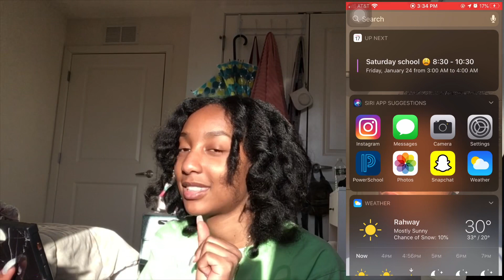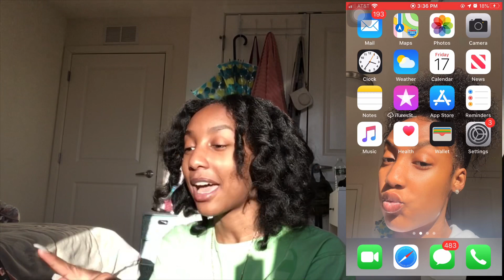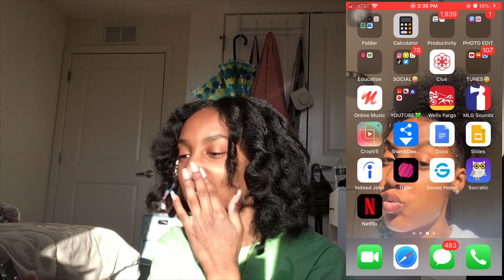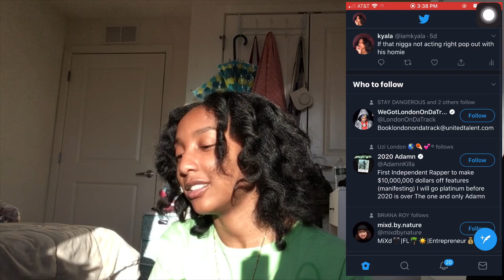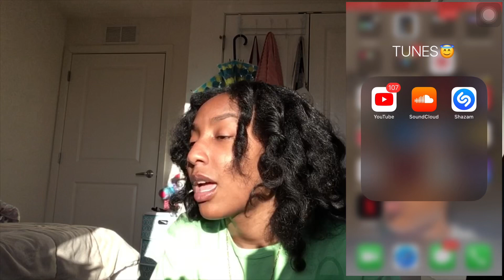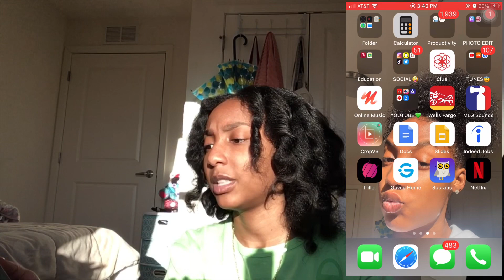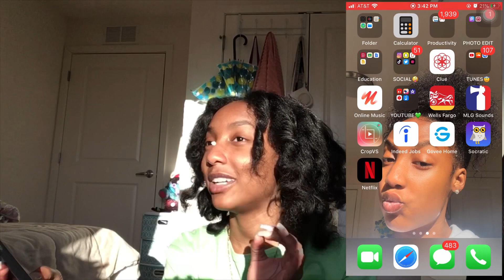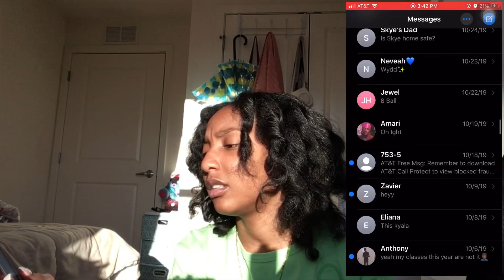WHATS ON MY IPHONE 8 !!🤩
So today I decided to do a whats on my iPhone 8 video because I felt like you guys would be interested in seeing what type of things I have in my phone or what type of apps I have or what I use etc. BUT I DONT HOPE YOU GUYS ENJOY MAKE SURE YOU GUYS DON’T FORGET TO LIKE COMMENT AND SUBSCRIBE AND ALSO SHARE THIS VIDEO WITH SOMEONE YOU THINK WOULD LIKE IT ALSO ❤️ THANK YOU IN ADVANCE I LOVE YOU GUYS LOTS✨